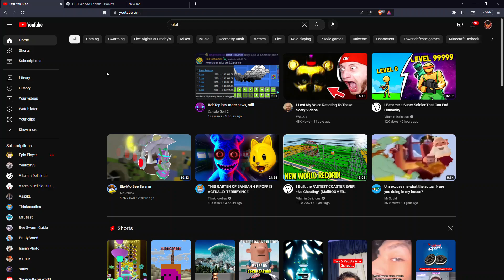RAINBOW FREINDS CHAPTER TWO IS COMING ON FRIDAY!